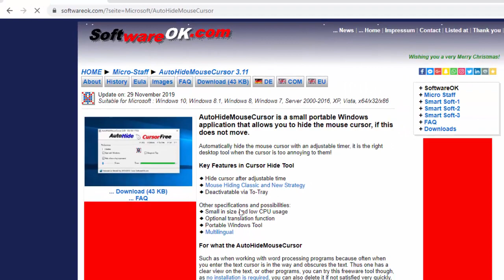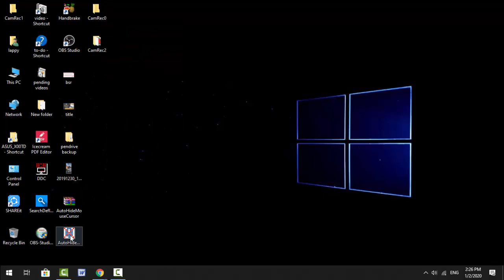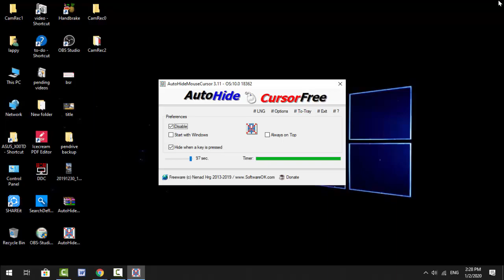How to Hide Mouse Cursor in Apps on Windows 10 While Playing Videos or Games